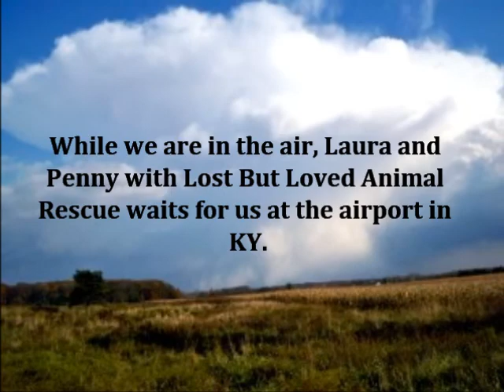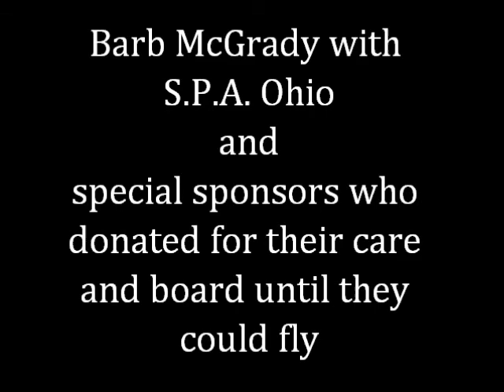Pilots and Paws OH to KY 10-29-11.wmv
Pilots and Paws transport OH dogs to Louisville KY for Lost But Loved Animal Rescue